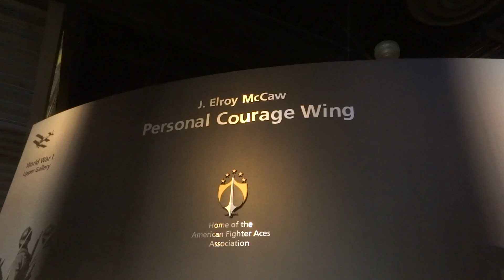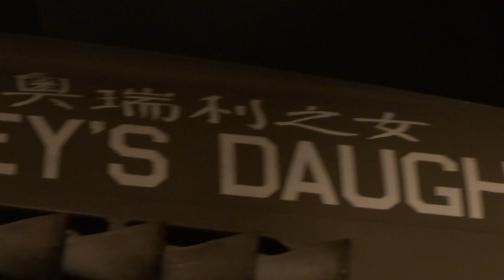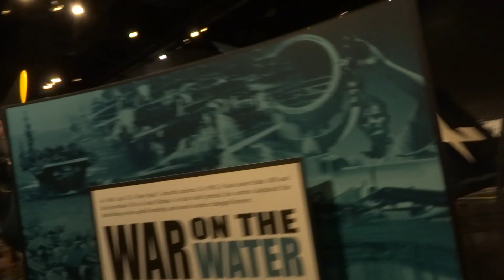World War II Airplane Exhibition Walkthrough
At the Museum of Flight, in Seattle.